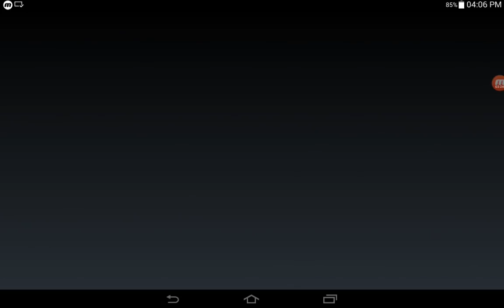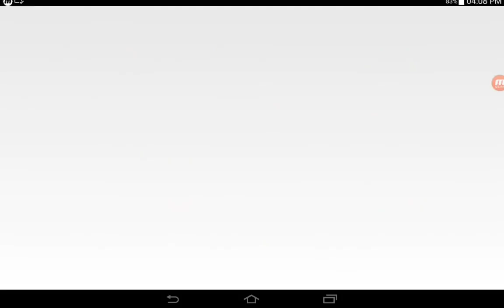Zombie Catch,Run Sackboy,Metal Shooter,Hills Of Steel,Ninja Run